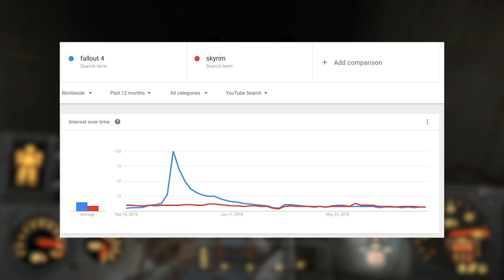Fallout 4 PS4 Mods Are NEVER Coming?! - Bethesda's Sony Issue - Fallout 4 PS4 Mods Discussion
So where are PS4 mods?! Apparently nowhere! Fallout 4 PS4 mods are never coming, according to the latest news.

Fallout 4 Gameplay Overview:

The gameplay is largely similar to that of Fallout 3 and Fallout: New Vegas, with the ability to switch from first to third-person view. Additional features include a split-piece armor system (reminiscent of the armor system in The Elder Scrolls III: Morrowind), base-building, a dynamic dialogue system, an in-depth crafting system that makes use of every lootable object in the game as a source of raw material, and more. Enemies such as mole rats, mirelurks, raiders, super mutants, deathclaws, and ghouls return to the series.

The player character, the Sole Survivor, accesses the in-game menus through a Pip-Boy to manage statistics, maps, data, and items. Players can also find game cartridges with retro themed mini-games which can be played on the Pip-Boy. Another returning gameplay feature is the Vault-Tec Assisted Targeting System (V.A.T.S.), which can play an important part in combat. While using V.A.T.S, real-time combat is slowed down, and action is played out from varying camera angles in a computer graphics version of "bullet time." Attacking in V.A.T.S. costs action points, limiting the number of actions available at a time, and the player can target specific body areas for attacks to inflict specific injuries; headshots can be used for quick kills or blinding, legs can be targeted to slow enemies' movements, and opponents can be disarmed by shooting at their weapons.

A new equipment system allows a wide variety of upgrades and customization for weapons and armor. Unlike the previous two Fallout games, weapons and armor do not deteriorate with use and no longer require constant maintenance.